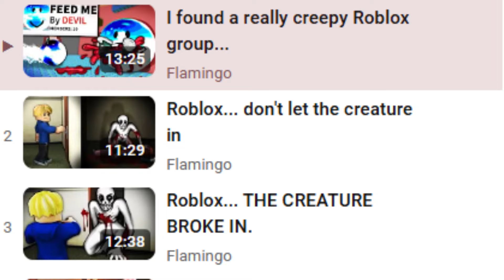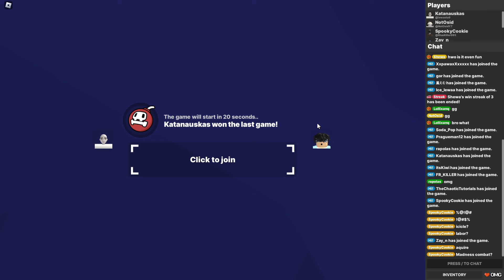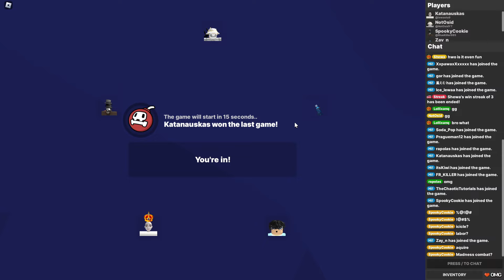Roblox Word Bomb But We Play Against SWEATS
Thumbnail Inspired by @flamingo

Today me and my friend play roblox word bomb against some SWEATS...I also kind of sweat a little bit.

tags (ignore)

roblox bedwars,roblox bedwars ranked,roblox bedwars live,word bomb,sweat,funny,notosid,word,bomb,game,vocabulary